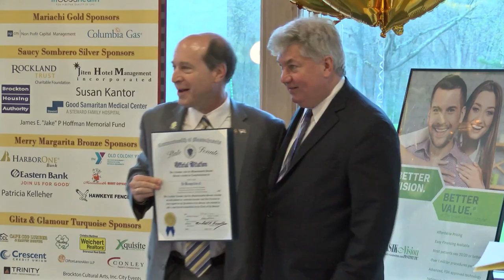Family and Community Resources 50th Anniversary Celebration 5-4-18